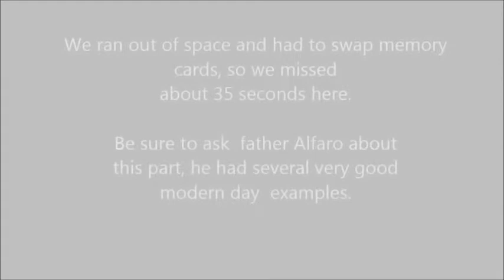"Creation and the angels" by Father Alfaro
Faith Formation Conference Series,  Jan 22, 2015.
"Creation and the angels:
      How did creation begin?
      Is the devil real?"
 by Father José N. Alfaro.